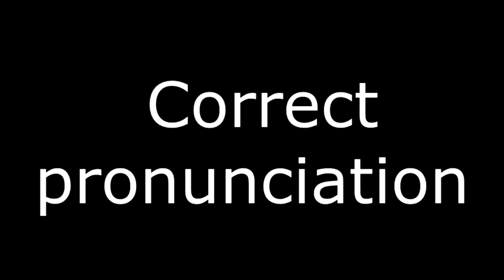Kronii being confused about the pronunciation of "Axolotl" + Correct pronunciation